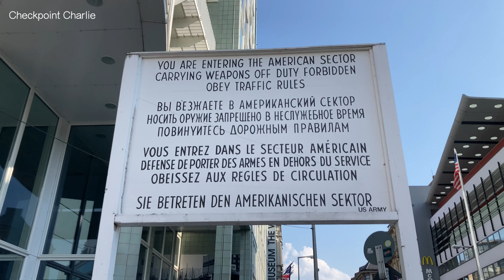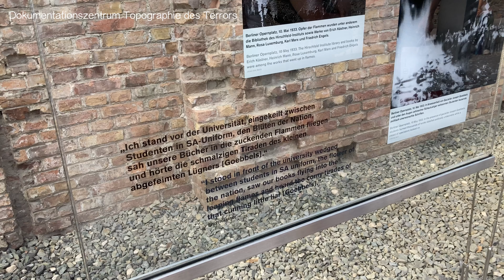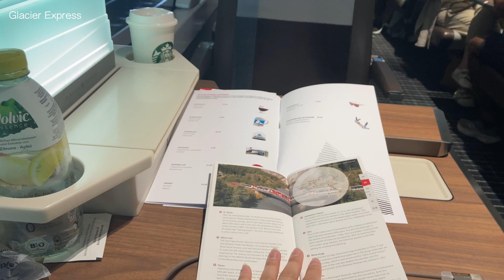♡ vlog #6: trip to Iceland, Germany, Switzerland 🇮🇸🇩🇪🇨🇭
🌟 read the description below and watch in 4k!!
finally back on my editing grind! (some technical issues delayed this video as well as being a busy grad student) Last june, my mom and i went to germany and switzerland, with a layover in Iceland! join us in our adventures!

sweet dreams 美梦,
grace

00:00 intro
00:30 Iceland - Reykjavik
03:37 Germany
04:03 Germany - Berlin
08:01 Germany - Munich
09:31 Germany - Frankfurt
10:11 Switzerland
10:25 Switzerland - Zurich
13:44 Switzerland - Chur
14:33 Switzerland - Swiss Alps
16:57 Switzerland - Zermatt
18:22 Switzerland - Interlaken

filmed with ￫ iPhone SE 2020 📱
edited with ￫ davinci resolve 18 on Macbook Pro 💻